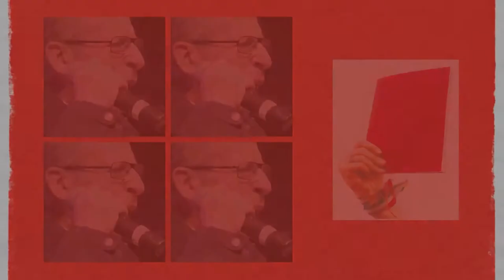NOI SAPPIAMO [27] Conclusioni di Salvatore Borsellino